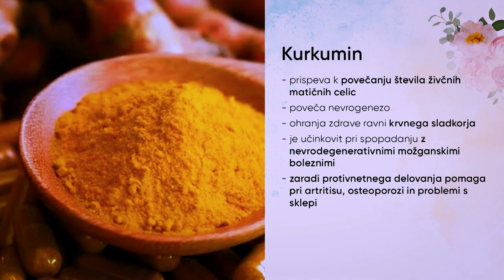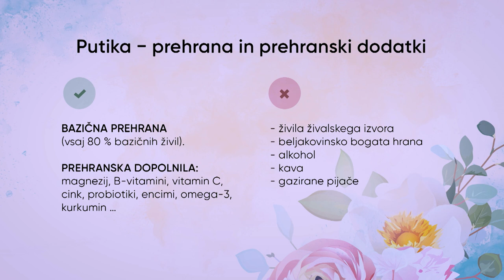Putika − vzroki in rešitve; Jelena Dimitrijević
Putika je vrsta revme oz. oblika artritisa in zelo pogosto razširjena vnetna bolezen, ki prizadene predvsem moške, lahko že kmalu po 30. letu. Pravimo, da je putika bolezen bogatih in izobilja − povezujemo jo s prekomernim uživanjem hrane, ki vsebuje veliko nasičenih ali transmaščobnih kislin, prečiščenega sladkorja in purinov (mesni izdelki, ribe, kruh, testenine, bela moka, alkohol).
Kdor zboli za putiko, je veliko bolj nagnjen h kasnejši obolevnosti za sladkorno boleznijo ter povišanim holesterolom, sečna kislina pa se lahko začne nabirati tudi v sečilih (ledvični kamni). Je putika povezana s pojavom razraščene kandide? Kateri organ je najbolj na udaru? Katerim živilom se izogibati in kaj dodati?